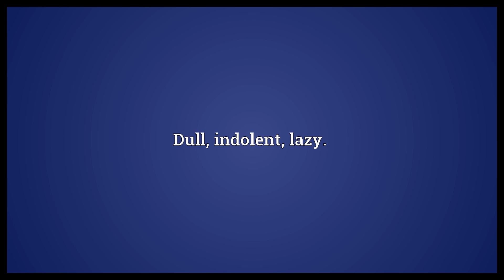Sweer Meaning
Video shows what sweer means. Heavy.. Dull, indolent, lazy.. Reluctant, unwilling, disinclined..  Sweer Meaning. How to pronounce, definition audio dictionary. How to say sweer. Powered by MaryTTS, Wiktionary